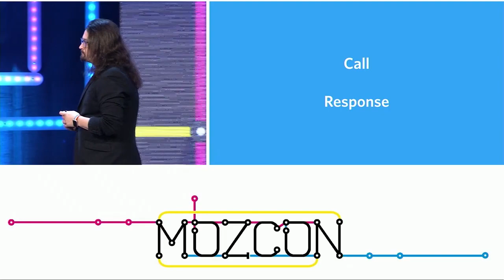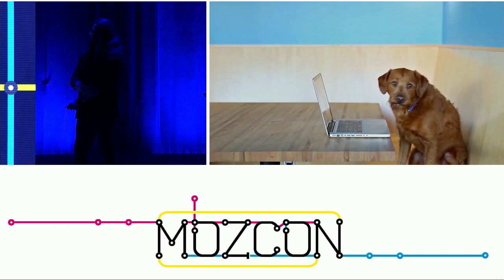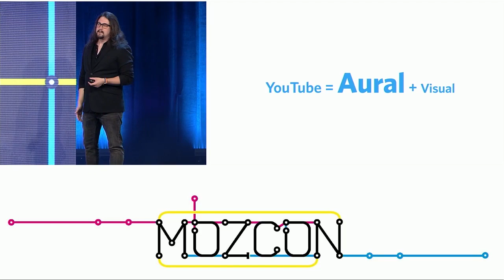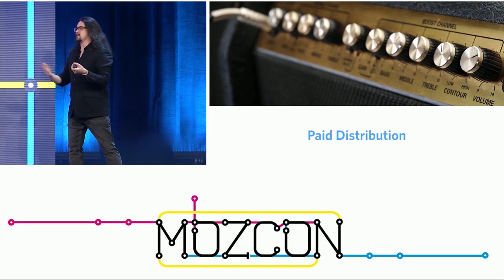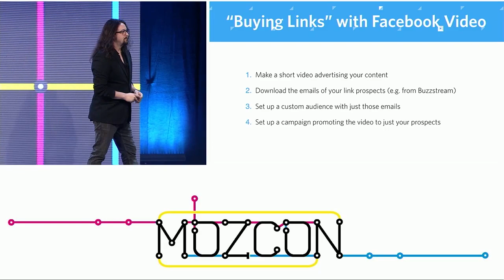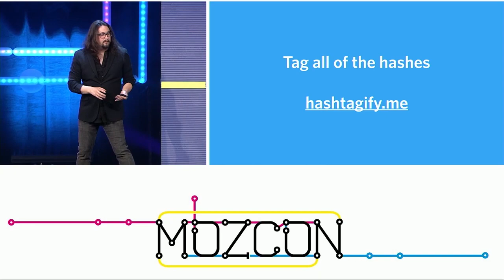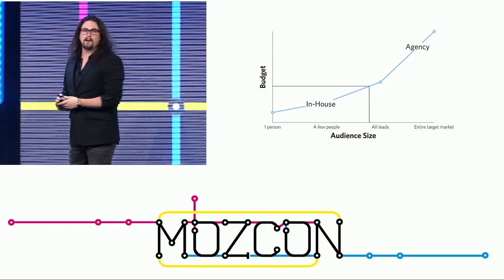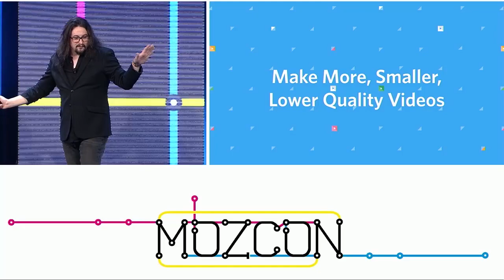Optimizing for the New Wave of Social Video Platforms [MozCon 2017] — Phil Nottingham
Snapchat, Facebook, Twitter, Instagram, Periscope... the list goes on. All social networks are now video platforms, but it's hard to know where to invest.

In this session, Phil will be giving you all the tips and tricks for what to make, how to get your content in front of the right audiences, and how to get the most value from the investment you're making in social video.